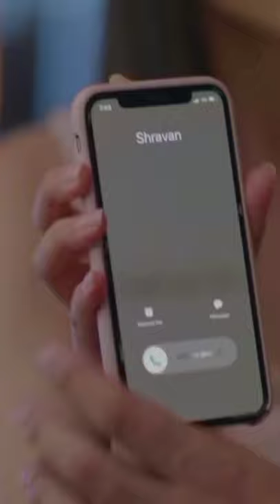(18+)towel slipped!🤣🤣🤣shrawan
And share bh krden apni wall pe bht hard work hoa pra h thnx.Kanikkakapur mohitkumar mohika suvanforever edkv2 kanikka ekdujekevaasteseason2 ekdujekevaste ekdujekevaaste ekdujekevaste2 ekdujekevaaste2 kanikkakapuronly lovestory love beaut cute bollywoodhot army armylife armylook lovewhatsappstatus#shorts#reels#indiangirls#whatsappstatus#kanikakapoor#ekdujekeliye2#likesforlike#trending#ekdv#kanikkakapoor#